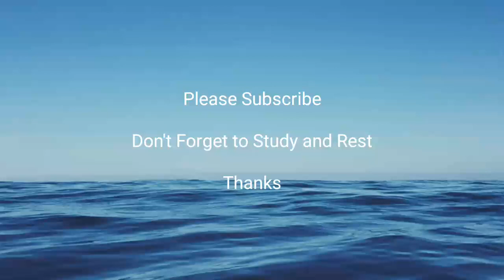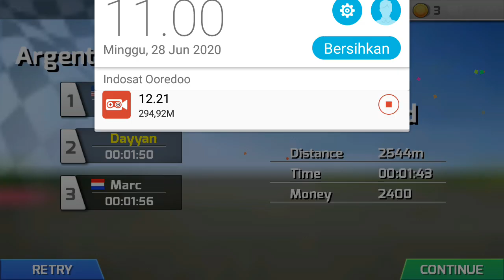Game Lomba Sepeda Motor 3D | Real Bike Racing #2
Hadiah bagi penggemar balap motor, terbang dengan motor balap top di trek nyata.

Dalam permainan, kamu akan melakukan perjalanan di trek balap motor top dunia. Berlomba dengan para ahli balap dari seluruh dunia. Selesaikan lomba dan dapatkan hadiah uang untuk meng-upgrade sepedamu dan membeli motor baru. Permainan menawarkan 10 sepeda motor top dunia yang bisa kamu pilih.

Dalam mode karir, akan ada tiga kompetisi yang berbeda. Tapi dalam kompetisi manapun, yang harus kamu lakukan sangat sederhana - -upgrade motor ke kondisi terbaik, terapkan warna favorit, dan kemudian kendarai motor, lampaui persaingan, lampaui segala batas!